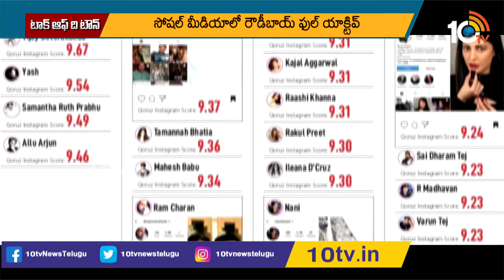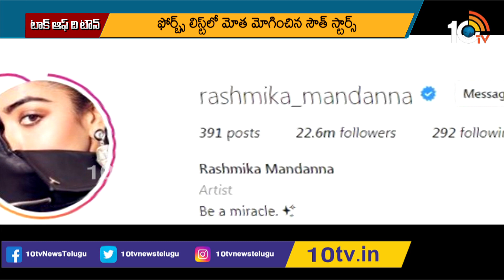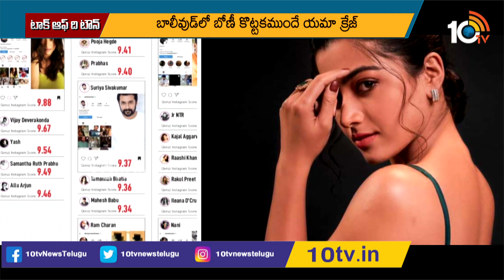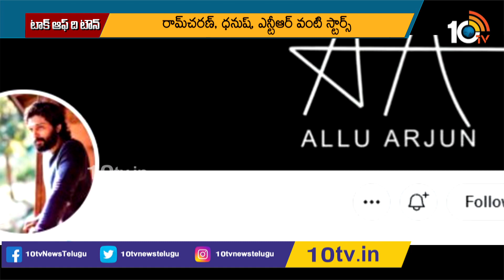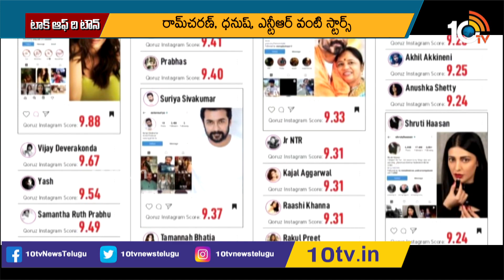Meet The Most Influential Social Media Stars Of South Cinema | 10TV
10tv News Channel Owned by Spoorthi Communications Private Limited. 10Tv is one of the leading News channels which the delivers National and International And Regional News Streaming 24/7.10Tv has its wings spread all over the world to deliver the trustful news.Channel Dedicated to GeneralNews, LiveReports, Breaking News, Sports News, Weather News, Entertainments, BusinessUpdates, Big Debates,Exclusive Interviews etc.